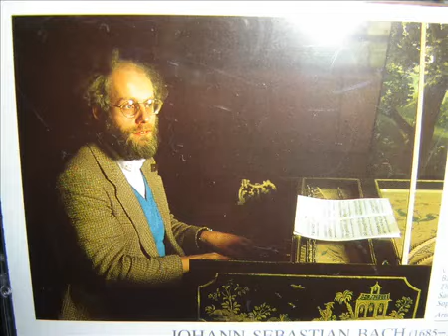The last day of this life, not so bad, not so sad